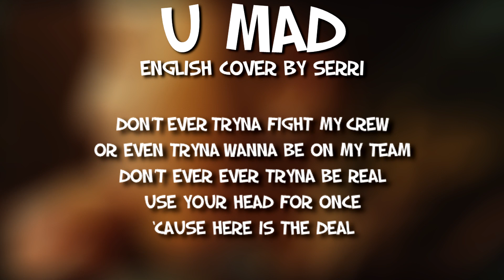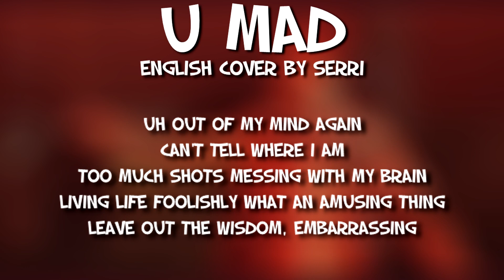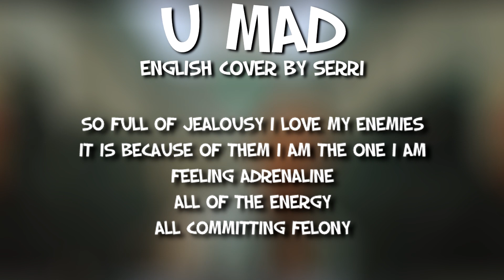BOBBY - U Mad (야 우냐) || English Cover by SERRI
Lyrics (you can use them but please credit me VISIBLY):
Yeah
(The) Loser’s better than anticipated
Bet your stomach’s hurting getting agitated
I’m betting half of y’all are only in for the bills
Can’t you even tell?
All that you really are is pathetic
Never envied you, not for a moment
Nah, in fact I’m only getting fed up by you
Trying to tell me what to do what not
To that I say stop

Don’t ever tryna fight my crew
Or even tryna wanna be on my team
Don’t ever ever tryna be real
Use your head for once
‘Cause here is the deal

You feel alive when you’re full
And happy bet you love to eat your heart out
You a human being or livestock now?
Being a fool is not a illness
I grew up without learning how to love or to be loved

Who you trying to teach here? Dumb as f***
Mind your business! What a perv you are
Got some time before I call the cops
Run and hide somewhere before I shut you up
Look at you like such a natural
You keep your head down low
Like you’re a pink flamingo in disguise
It ain’t for me though like
Che Guevara did it
Imma loving realest

Why you mad, son?
Eheheheh they be crying
Eheheheh they be fighting
Why you mad?
I did nothing wrong at all
Ya, you crying?

Now, come on
I can not figure out what’s going on

Now go
Drop it down to the floor

Yeah
Cool friends spend a lot of cool time hanging out
You’re not invited, better cover your eyes
I hate seeing you in that
Store you love to be at
So, get out it’s time, better be wise
Yeah, stubborn idealism say what you want
I still won’t be second to anyone
My pride is all I have it’s who I am and
Imma freak u up
If u ever tryna test me

Uh out of my mind again
Can't tell where I am
Too much shots messing with my brain
Living life foolishly what an amusing thing
Leave out the wisdom, embarrassing
So full of jealousy I love my enemies
It is because of them I am the one I am
Feeling adrenaline
All of the energy
All committing felony

Represent all playboys
Ladies love cool boys
Stealing all of your hearts
If required or not

Ya, you cryin?

Come at me
I can not even move a single hand

Why you mad?
Ya, you crying?